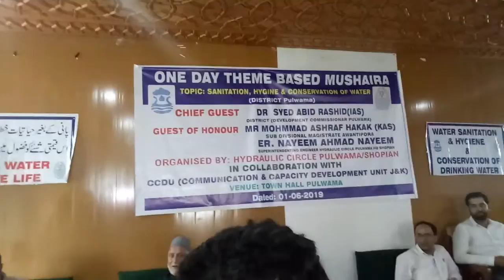دلگیر فیاض پانی کے باریں میی